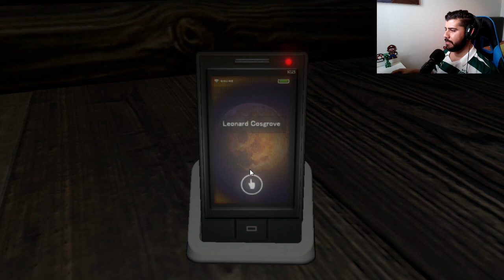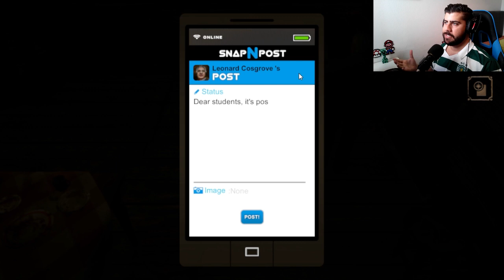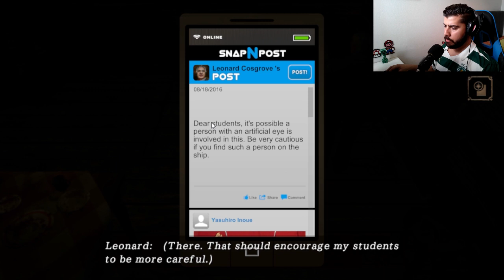El misterio de La Isla y el regreso del BICHOTIJERA | NightCry #4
En este capítulo de NightCry descubrimos bastantes cosas interesantes en la isla ...